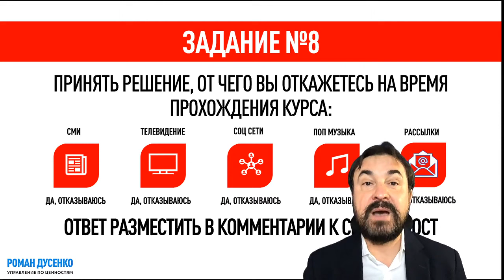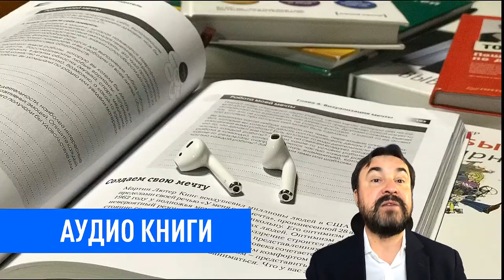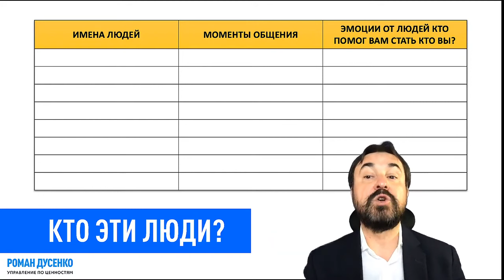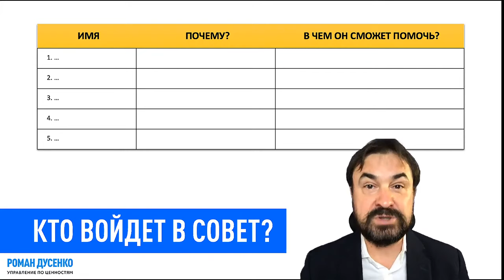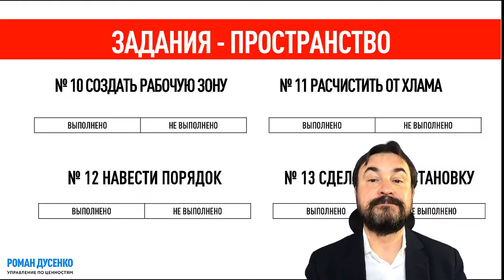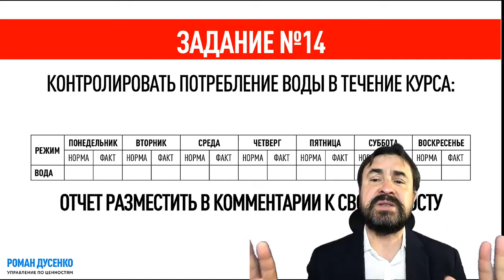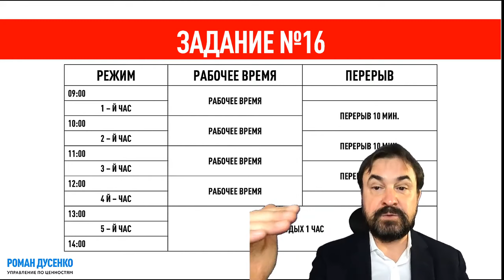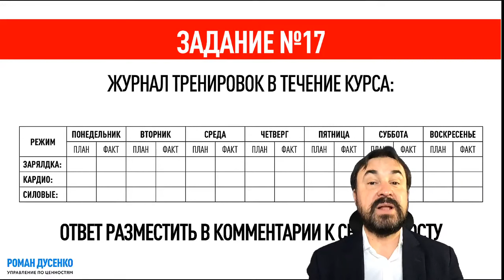02 Часть Сессия 02 Жизнь на автопилоте Личная эффективность руководителя #‎ТолькоВперед‬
ЖИЗНЬ НА АВТОПИЛОТЕ

Целый день, с утра до вечера, ты действуешь в соответствии с устоявшимися процедурами и привычками. Большую часть ежедневных действий ты выполняешь по привычке, вообще не включая сознание: встаешь, ешь одно и то же, ездишь по одним и тем же маршрутам, делаешь работу одним и тем же способом.

Для того чтобы повысить свою эффективность, тебе нужно начать использовать информационную гигиену. Совсем.

Продолжаю публикацию курса о личной эффективности руководителя. Сегодня разговор пойдет о самомотивации и управлению временем. Про что это видео:
- как выключить автопилот в своей жизни
- что значит для тебя твое окружение
- как влияет на тебя твое пространство

Эффективность. Я рассказываю об эффективности, — это умение делать то, что наметил вне зависимости от своих желаний. Я покажу тебе инструменты, которые работают, а если ты захочешь больше — напиши мне и я буду работать с тобой лично.